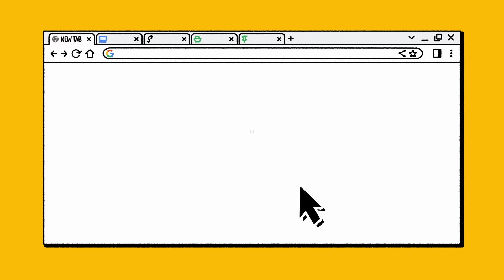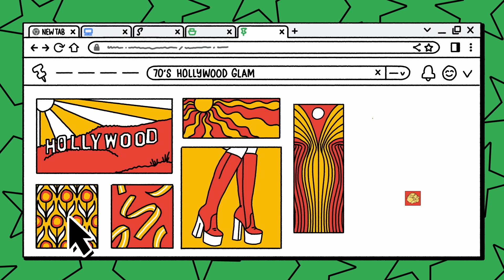Jason Bolden | What’s In My Tabs | Chrome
A fashion designer/stylist/creative director’s process requires a lot of inspiration. See how Jason Bolden keeps his tabs buttoned up with Chrome in this latest episode of WhatsInMyTabs.